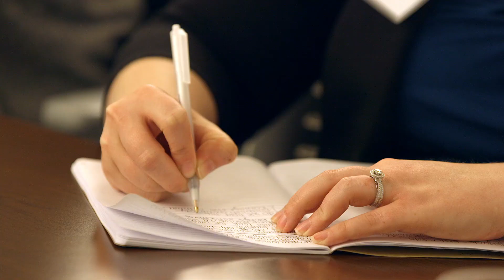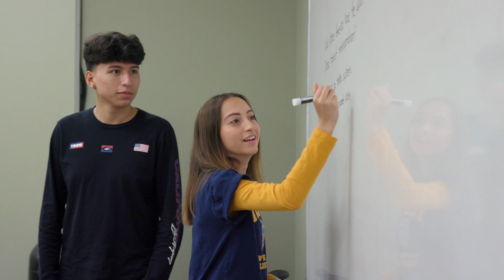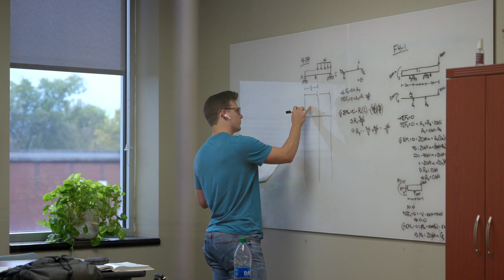College of Leadership & Public Service